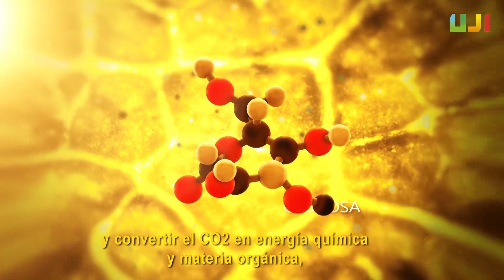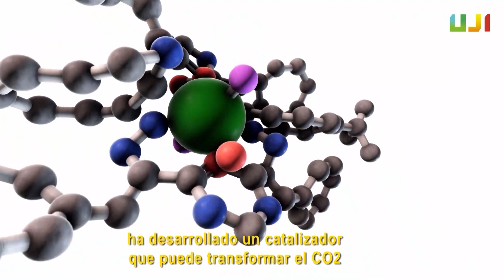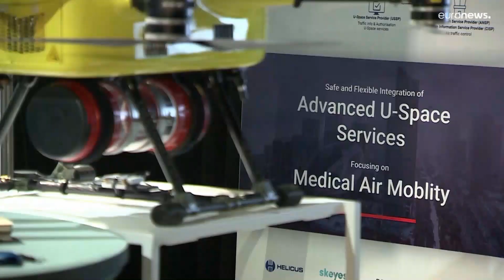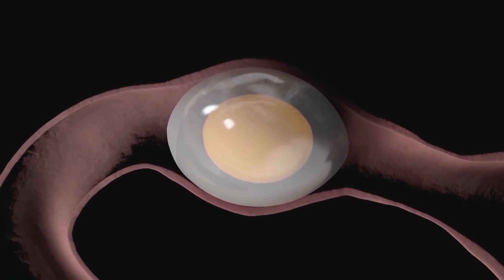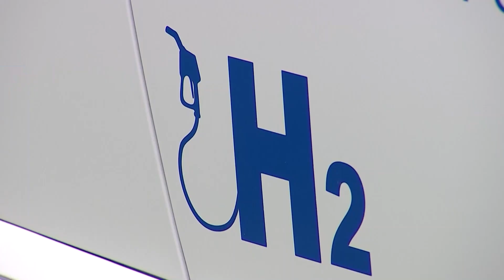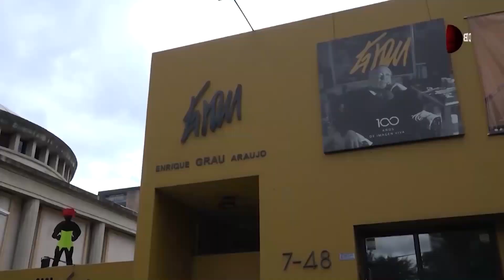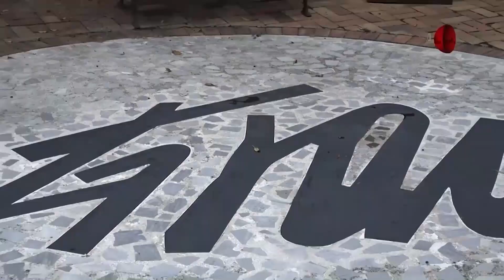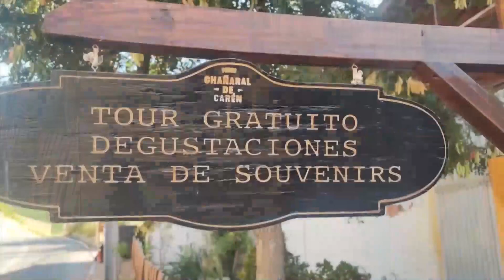Noticiero Científico y Cultural Iberoamericano NCC # 547